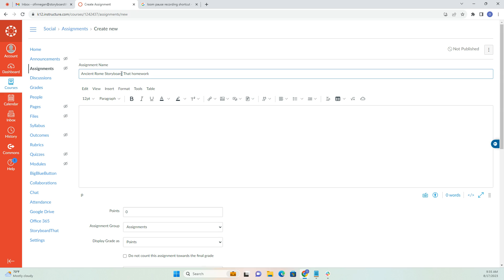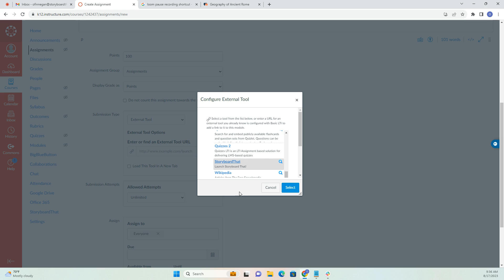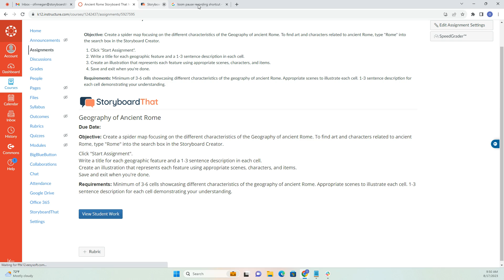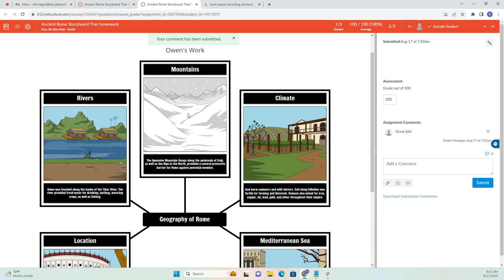How to create a Storyboard That assignment in Canvas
Owen will show teachers how to create a Storyboard That assignment in Canvas.